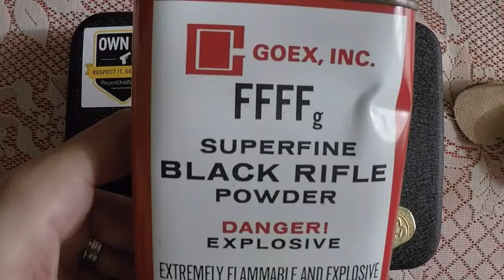NAA companion mini revolver teaser trailer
A teaser trailer of the long rifle NAA companion black powder mini revolver if I can get 10 more likes and subscribers I will do a in depth review along with loading and live firing of this pocket pistol there is no video I have seen on YouTube of the Long Rifle Version all I have found was the super companion Magnum black powder version and none of them are using black powder and they using 3f so now real power behind the bullet so 10 more subs and likes I will do a video of this mouse gun and drop a comment I will do my best to answer any questions